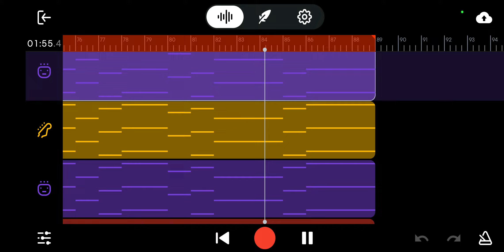lose yourself chorus. latest version. 23.03.2023